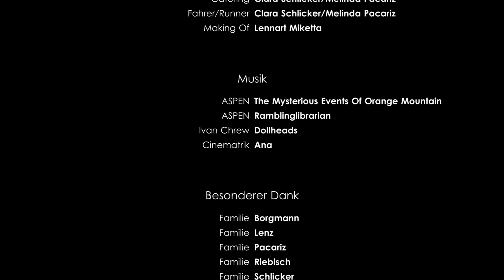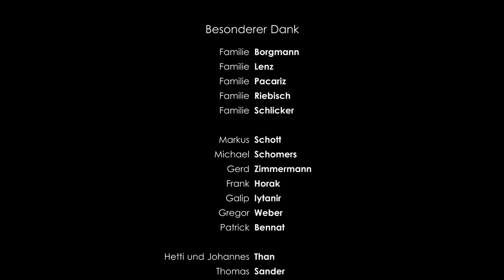Eine Nacht voraus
„Eine Nacht voraus“ beschreibt eine außergewöhnliche Freundschaft zweier Figuren unterschiedlicher Lebensarten. Der eine Student, die andere ein obdachloses Mädchen. Wie treffen die beiden aufeinander und ist es möglich sich in jemanden zu verlieben, der in solch einer anderen Welt lebt?

Mit herzerwärmenden Bildern und lustigen Situationen, möchten wir den Zuschauer in eine Welt der Lebensfreude und Unbekümmertheit entführen. Unser Film soll es erlauben, fern von Kummer und Leid, mit den Charakteren wunderbare und romantische Momente zu erleben.

Heutzutage werden wir im Alltag viel zu sehr von Sorgen und Lasten geprägt und man denkt zu wenig an die kleinen glücklichen Momente des Lebens. „Eine Nacht voraus“ soll bei jedem Einzelnen Gedanken und Erinnerungen an schöne Momente wecken und ein Lächeln auf die Lippen zaubern.

Lachen ist ebenso natürlich wie die Liebe, das sollten wir nicht vergessen.

Produktionsleitung: Clara Schlicker

Regie: Vanessa Lenz

Kamera: Julian Borgmann

Erste Aufnahmeleitung: Melinda Pacariz

Schnitt: Jannik Riebisch